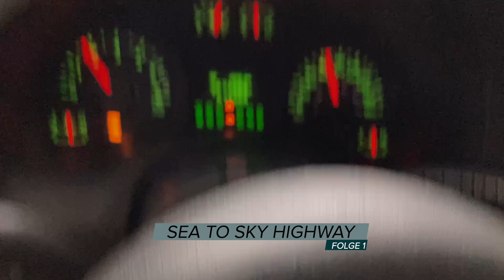Abseits in Kanada - Folge 1 - Sea to Sky Highway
Folge 1: Sea to Sky Highway

Vancouver ist für ausgedehnte Erkundungstouren entlang des Sea to Sky Highway der ideale Ausgangspunkt. Von hier führt der Highway 99, als eine der wenigen Fernstraßen der Region, über 400 Kilometer zuerst gen Norden und dann ins Landesinnere. Die Tatsache an sich wäre gar nicht so bemerkenswert, wäre nicht genau der Straßenabschnitt zwischen der Provinzhauptstadt und Whistler eine außergewöhnlich schöne Panoramaroute.

Abseit sin Kanada

Etwas spontaner als sonst so bei meinen Roadtrips üblich begann Mitte September meine kleine Camping-Expedition nach Kanada. Ohne große Ankündigung oder Countdown... Zu unbeständig waren die Aussichten, ob er wirklich stattfinden konnte. ⁠
Das Ziel: British Columbia (wie könnte es anders sein) etwas abseits zu erkunden. Die großen National Parks (so schön sie auch sind) standen nicht auf meiner Liste, dafür allerhand kleine nette Örtchen und Naturschönheiten. ⁠
Mit knapp 10.000 Fotos von unzähligen Zeitraffern, Drohnen und Videoaufnahmen bin ich wieder gut in Hamburg angekommen! Im Gepäck hatte ich vor allem wundervolle Orte und einzigartige Erlebnisse - abseits in Kanada!

Willkommen bei I go places

Du möchtest mich unterstützen? Das ist super lieb und klappt ganz ohne Mehrkosten für dich über diesen Amazon-Link... Wenn Du über diesen Link bei Amazon etwas kaufst, zahlt mir Amazon eine (winzig kleine) Provision.

Und auch wenn Du das nicht möchtest, freu ich mich, das Du hier bist...

Du hast interesse an einer Kooperation oder eine andere Anfrage? Dann schreib mir gerne oder schau einmal hier vorbei

Music
DayFox - Kyte high
Anno Domini Beats - Steps